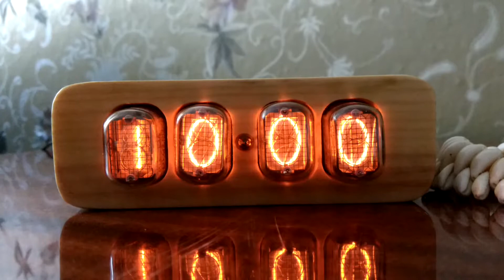IN - 12 nixie clock